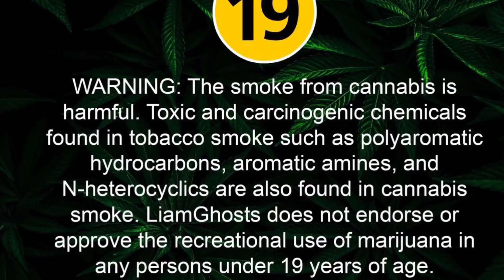My First Time Smoking Weed In a Month...